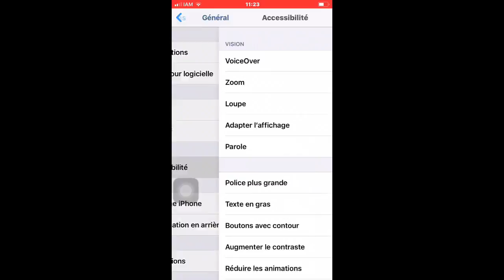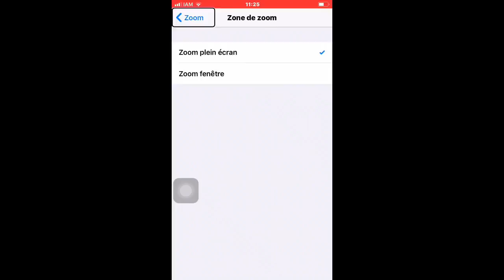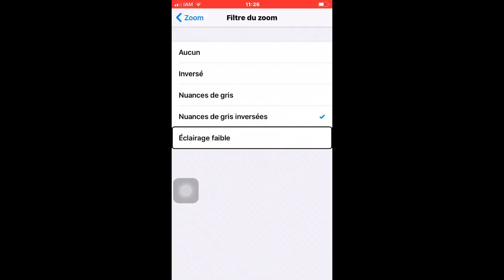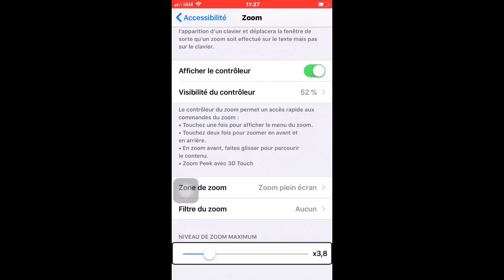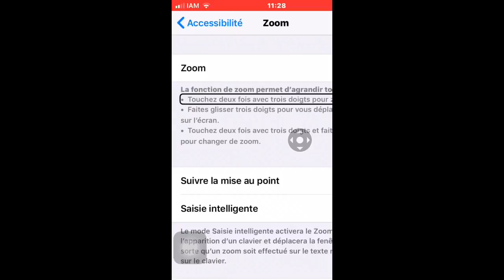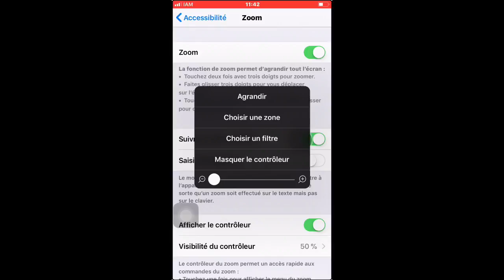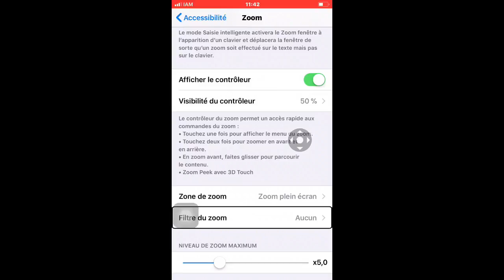خاصية التكبير Zoom في الآيفون، الإعدادات والإستخدام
خاصية الزوم في الآيفون، الإعدادات والإستخدام